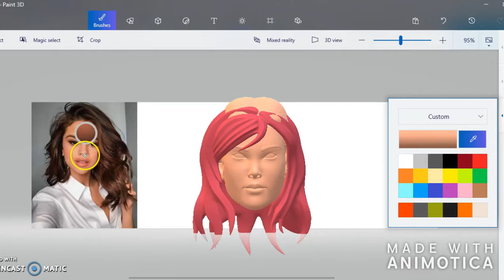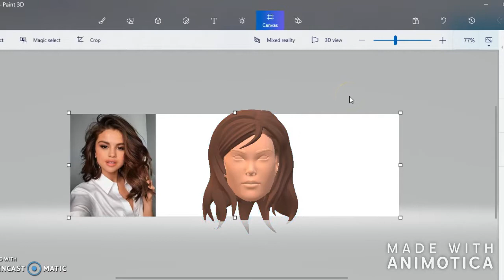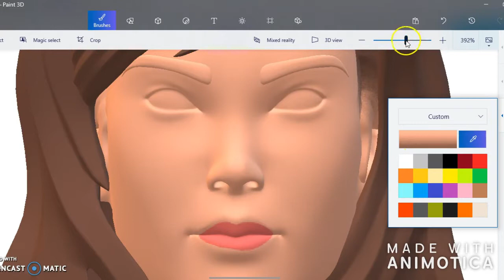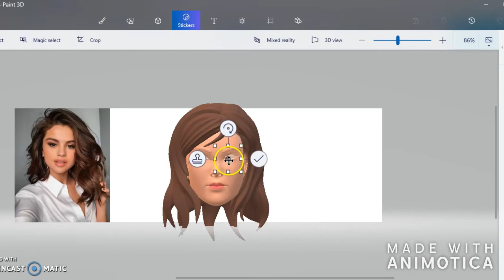making a 3D model of Selena Gomez using Paint 3D by Microsoft